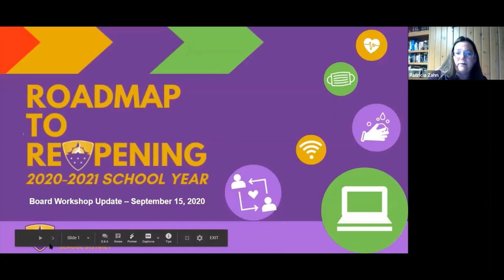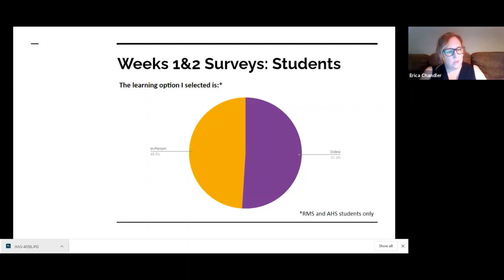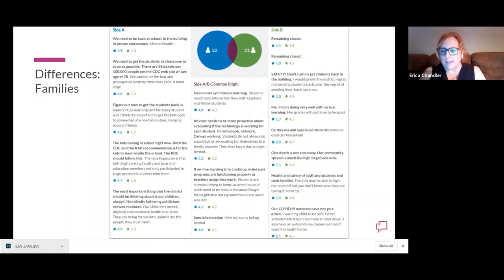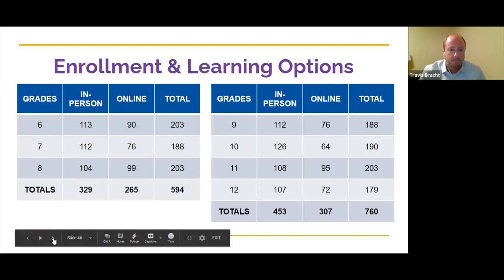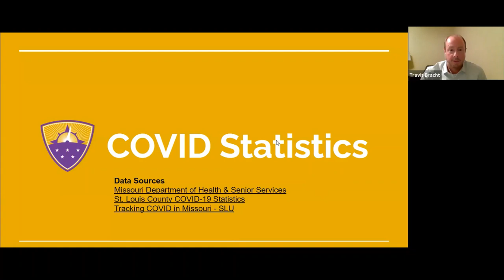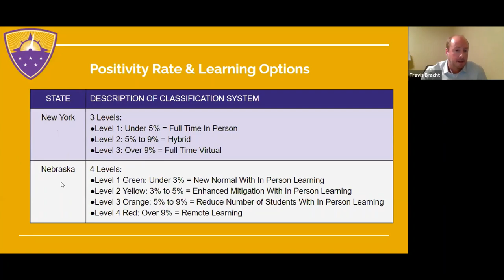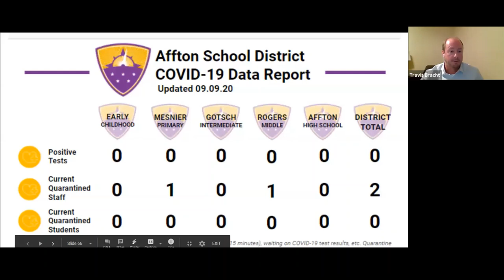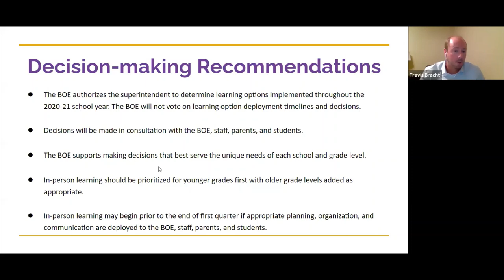Affton BOE School Reopening Workshop | September 15, 2020